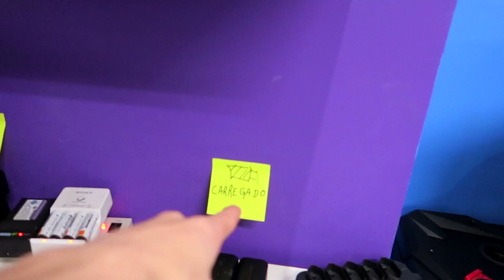MESA ANTIGA vs MESA NOVA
O Raffa, nosso editor, está acostumado a trabalhar em uma mesa de escritório convencional. Apesar da máquina e periféricos gamer high end, essa mesa estava começando a mostrar suas limitações, tanto funcionais como estéticas.

O que ele não esperava era conseguir um upgrade de setup incrível, com destaque para a DT3 Void com controle RBG e design revolucionário!

SIGA A ROCKETZ NO INSTAGRAM - @rocketzbr

Conheça as lojas físicas da Rocketz

Rocketz São Paulo ► Av. Fagundes Filho, 191 (Próx. ao metrô São Judas)

Rocketz Curitiba ► Av. Sete de Setembro, 5011
Loja 3 - Batel  (Praça do Japão)